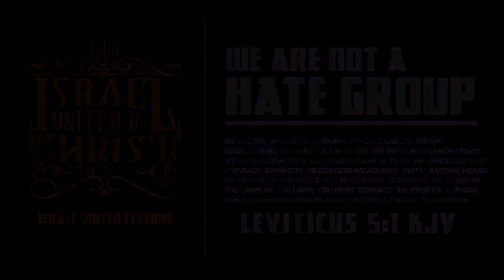IUIC | 15 Minutes with the Captains | Egypt| Born In Captivity